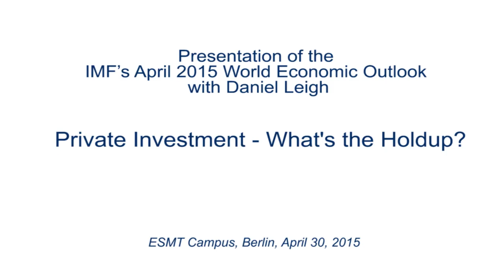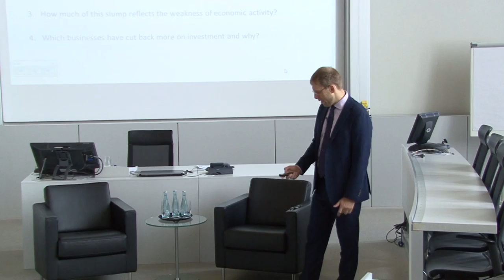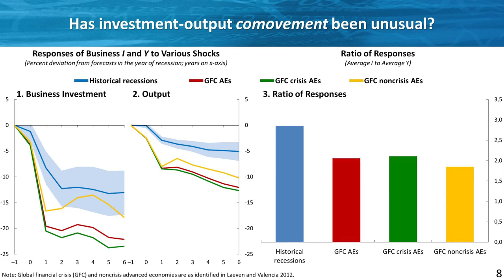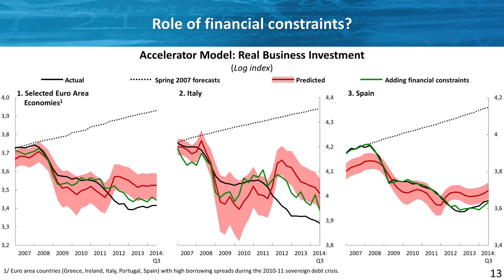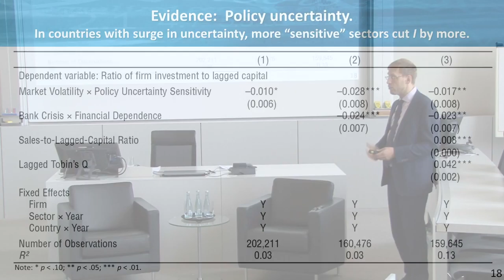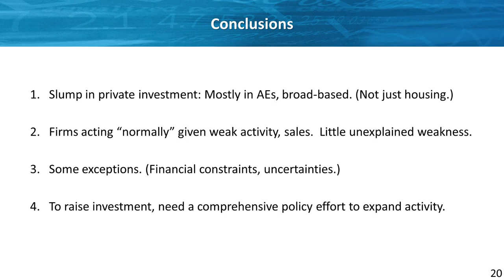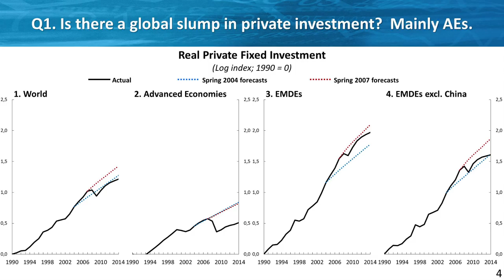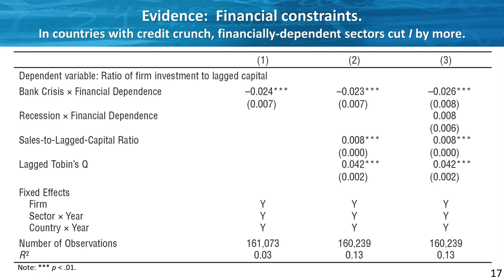Private Investment - What's the Holdup?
Presentation of the IMF’s April 2015 World Economic Outlook at ESMT

Speaker: Daniel Leigh, Deputy Division Chief, Research Department, International Monetary Fund (IMF)
Moderator: Rajshri Jayaraman, Associate Professor of Economics, ESMT

Why has private investment been so weak in recent years? This key question will be discussed by Daniel Leigh, Deputy Division Chief at the Research Department of the IMF, in his presentation of the International Monetary Fund’s April 2015 World Economic Outlook (WEO). The WEO is a survey analyzing global economic developments.

Daniel Leigh’s research interests are in international macroeconomics, with a focus on fiscal and monetary policy. He holds a PhD in economics from Johns Hopkins University and an MSc in economics from the London School of Economics. Leigh has numerous publications in journals such as the Journal of the European Economic Association and the American Economic Review. Furthermore, he has written several chapters of the IMF’s World Economic Outlook.